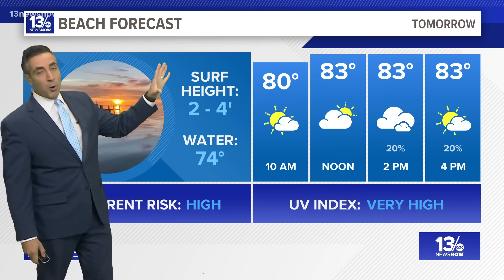Another home collapses into the ocean on the Outer Banks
A house in Rodanthe, North Carolina fell into the ocean on Friday evening, becoming the seventh to collapse in four years, the Cape Hatteras National Seashore said.